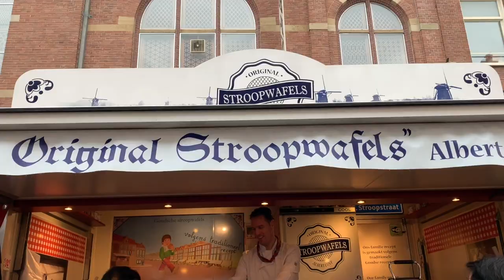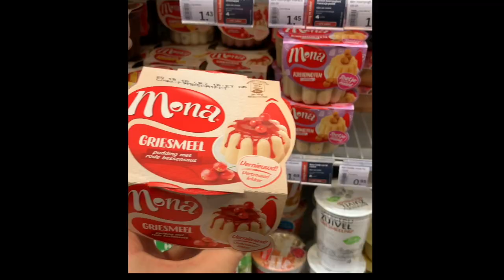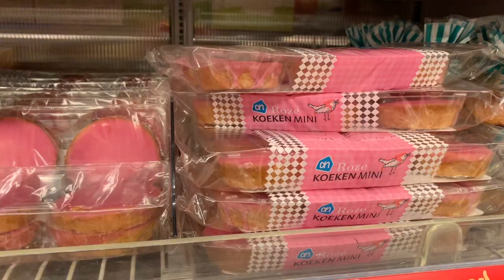inside dutch grocery store - albert heijn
how do the dutch stay so ridiculously good looking?
 bikes & Albert Heijn...